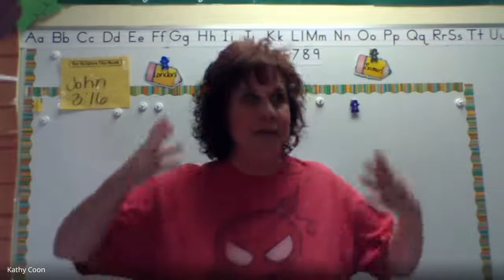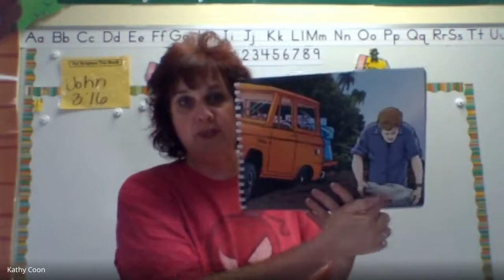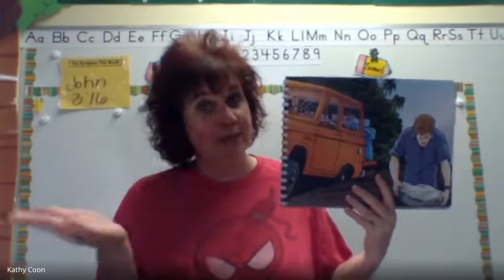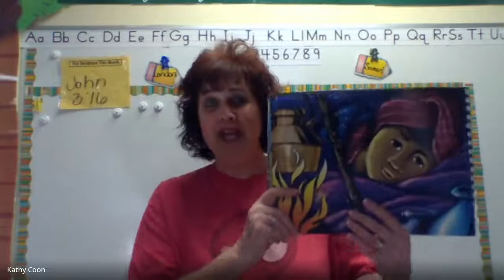Story of Ringu - Part 4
Special story of Ringu with Mrs. Coon for elementary students.